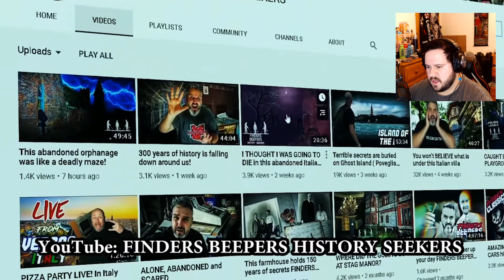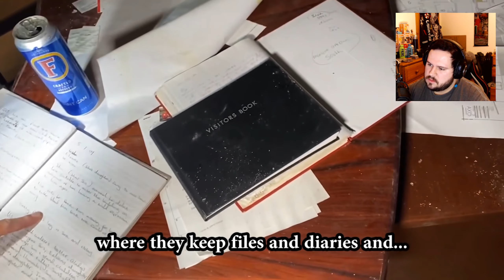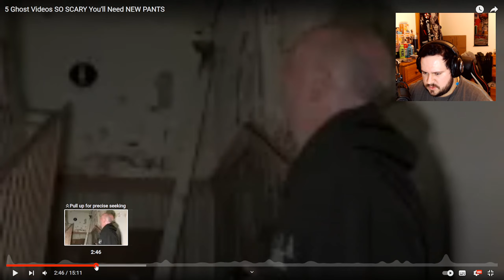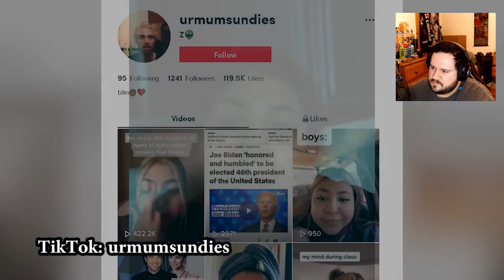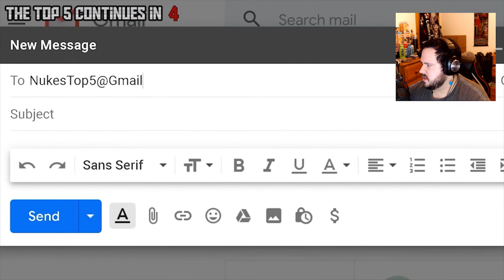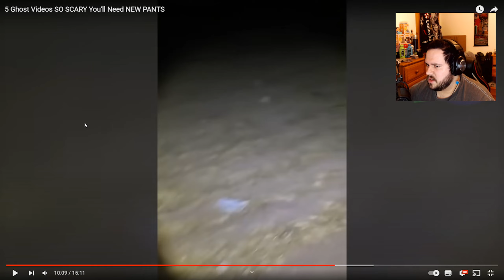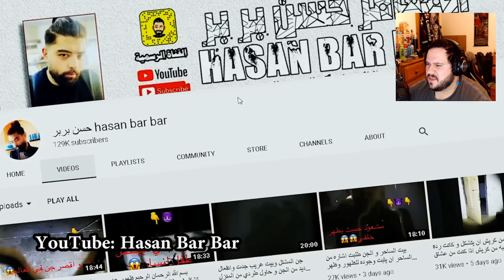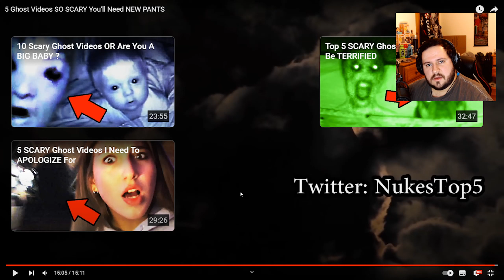Reacting to Nuke's top 5: GHOSTS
The weird shack reactions

"weirdshack10"
if any of you peeps wanna bag a tasty little energy drink over

If you enjoyed the video! Buy us a coffee!
We will buy new gear! Or a coffee at a camp out lol

tiktoks-
Ollie's= @Ollytobblez
Jordan's= @Jordanwithstick
Group= @Theweirdshack